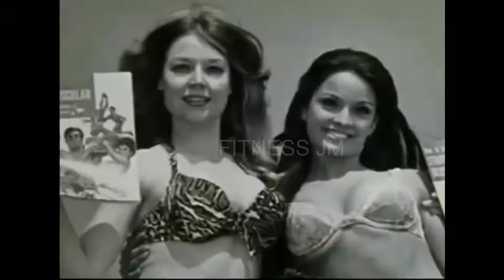Arnold exercise workout & Competition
Hello Friend

I will give you proper workout  how you improve your body shape

Wish you Success:
Fitness JM
Chipbank143i-chipbank